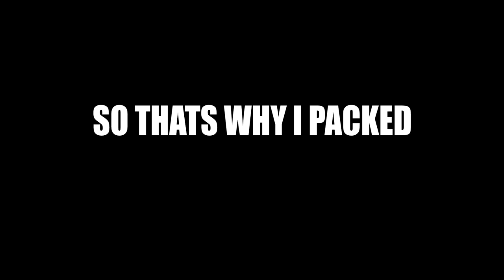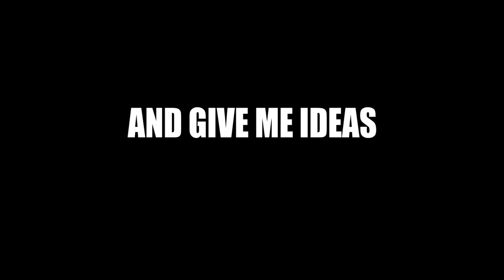THE REAL 100 SUB VIDEO